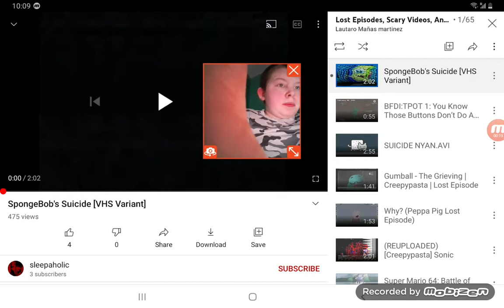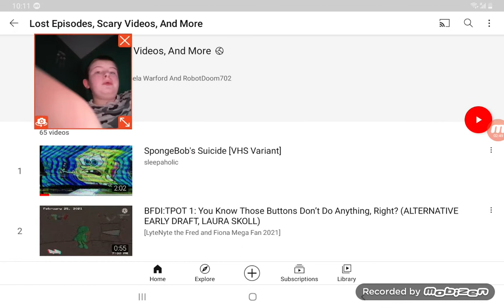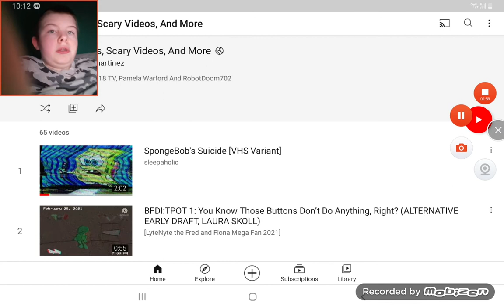Kadin reacts to SpongeBob's suicide vhs variant same as spongecry.avi but shorter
requested by lautaro Mañas martinez